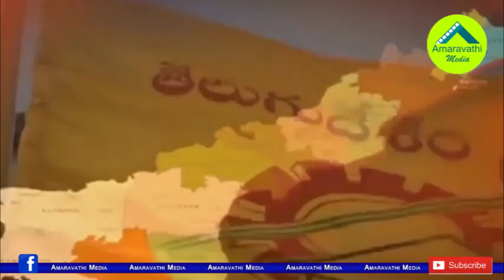లోకేష్ కు అది కూడా ఉంచారా..జగన్ సంచలన నిర్ణయం..!| CM YS Jagan Targets on Nara Lokesh's MLC Post..!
The AP Chief Minister  YS Jagan Mohan Reddy is considering abolishing the Legislative Council, Where as Former Minister, TDP General Secretary as Member. YCP Leaders Said that there is Chance to Abolish the Council Soon.